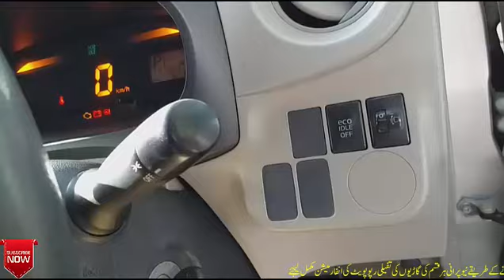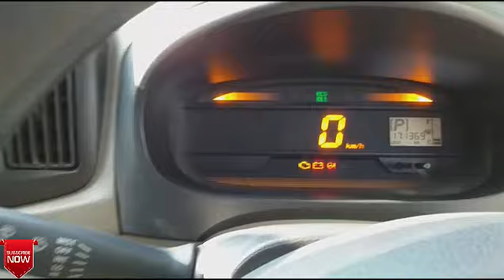Daihatsu Mira ECO IDLE model 2013 R 2016 price in pakistan